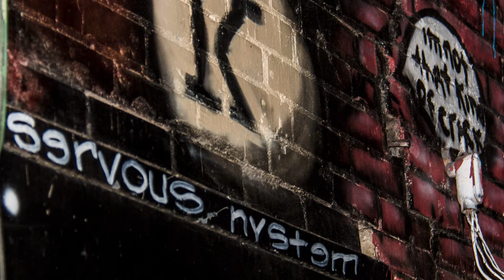Street Art Slideshow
Carlos "Servous Nystem" Rivas shares his thoughts on the difference between street art and graffiti and the history of his alias. Photos by Brian Fore